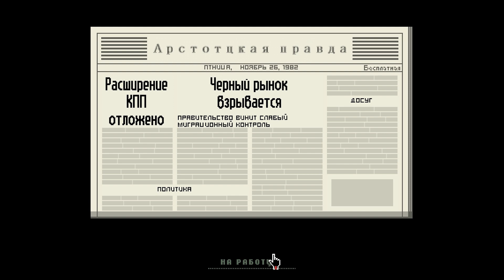Славься, Arstotzka! #2 | День 4 | Взятка серебром (1080p)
Papers, Please - необычная игра, в которой вы будете работать иммиграционным инспектором, который будет контролировать поток людей между враждующими странами. После завершения 6-летней войны между соседствующими государствами Kolechia и коммунистической Arstotzka, последнее потребовало половину приграничного города под названием Grestin...

Заливаешь видео на youtube? Можешь на этом заработать! Просто подключи "партнерку" на свой канал через компанию с которой работаю я